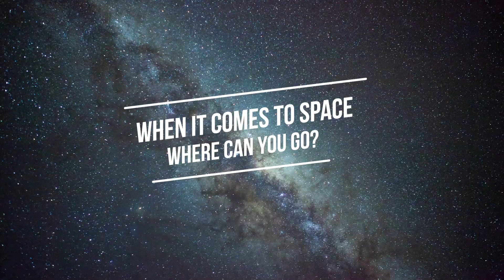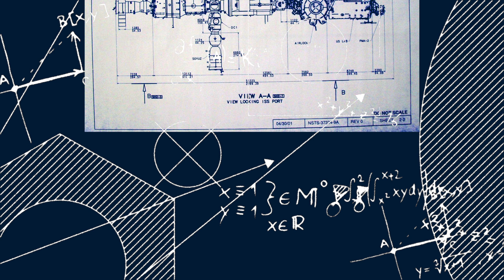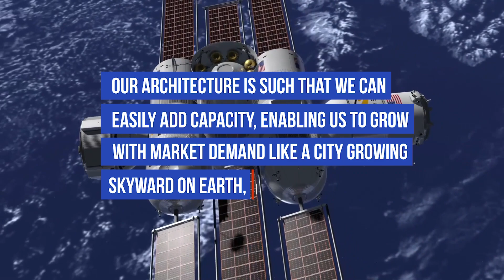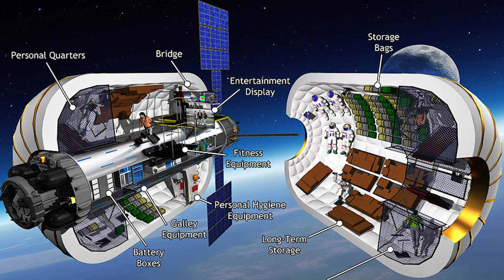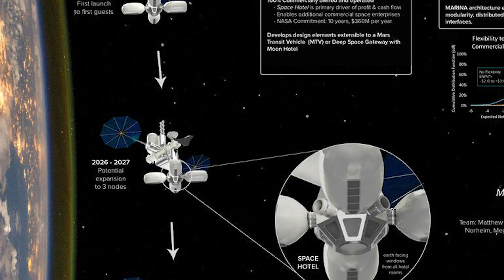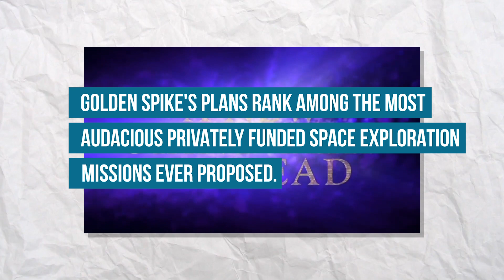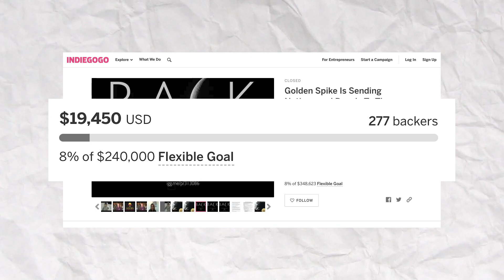Private Space Stations - Hotels, Medical, Deep Space and More!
We are at the dawn of a new age of space travel. Not pushed forward by science, but rather by the almighty dollar. Explore future space stations on the horizon.

Space X marked a new era of space exploration with the launch of two astronauts to the International space station. While exciting, they are not actually going anywhere new.

When it comes to space, your choice of destinations is limited to low earth orbit or to the ISS. That is all about to change with the rise of private enterprise spirit taking on the final frontier.

Everything from space hotels, private deep space journeys and even moon landings are on the horizon, so strap in and plan your space vacation

For nearly twenty years, if you have enough money, you could have bought a week ticket to the international space station. While it is technically a tourism experience, it is well outside the reach of the common person, and you are heading to an active research laboratory.

The first space tourism specifications began back in 2011 with Russian firm Orbital Technologies - they envisioned a seven room space lodge that could be open by 2016. It would have replicated the experience of what it is like to go the ISS.

Orion Span, a US startup has plans for a space hotel dubbed the Aurora Space Station. This station has enough room for six passengers, staying for 12 days at 9.6 million each. The station will provide enough room like being onboard a private jet,  visitors are expected to do three months of training before launch and will help out with tasks onboard. Thanks to the low orbit, passengers will see 16 sunrises and sunsets per day, and will have to use pods to get to sleep. The company has also said that high-speed internet is a necessity for the project (so you can expect some tiktoks and Instagram stories from orbit).

The company has already sold out the first four months of stays on board, each paying $80,000 US for a reservation.

Next up we have Bungalow airspace. They developed the concept of expanding modules that inflate in space, and thus take up little room on a rocket but become much bigger once in orbit. A single Bungalow 330 has  330 cubic meters (11,600 cubic feet) of volume, which in realistic terms is the same as a small three-story tower.

The company intends to build a single B330 prototype and attach it to the ISS, before allowing four tourists to check-in for two months at $52 million each.

But what about a completely private station? With with Space X now offering plentiful and cheap launches, Bungalow is now set to build its first space station by the end of 2021, and potentially move it to low lunar orbit over the moon by 2024.

More ambitious is the Gateway Foundation announced plans to open the Von Braun Space Station, a wheel-shaped, rotating space hotel, to tourists by 2025. The ring of the station would be made up of 24 modules like Bungalow, with a certrial docking axis for spacecraft. the rotation would have gravity force of 1/6th of earths, so while not very strong, enough to have a sense of normality. Although in the zero g sections, games could be played.

They claim the station could see up to 100 tourists a week, and will be able to hold 450 passengers at once.

MIT students have come up with an idea called the Managed, Reconfigurable, In-space Nodal Assembly (MARINA). This structure would be split between a hotel and a space station, launching in 2025, it slowly building up modules until 2038 when it could be hired by NASA as a spacecraft to Mars.

By using private investment to slowly build up the station, eventually, it will fit the mission parameters of NASA's Mars mission and will be leased to them for 10 years.

One final crazy idea that may have been put on the back burner comes from the 2015. The Golden Spike Company, named after the first railway sike laid on the US railroad, planned tourism moon landings. Each landing was to cost around $750 million US and would have had customers from 15-20 different earth nations.

When NASA heard of this idea, they said that
"Golden Spike's plans rank among the most audacious privately funded space exploration missions ever proposed."  in rebuttal, the golden spike company said, "If NASA wants a ride, we'd be glad to put them on our railroad".

Alas, despite facing a price of around $8 billion for the whole venture and robotic launches set for 2020, nothing came to pass. The firm turned to indigo to begin its intial funding but only raised $19,450 of its $240,000 goal.

All these ideas are just the beginning, from this century, we expect to see more options when it comes to destinations, launch sides and spacecraft. The eventual result will be a spacecraft so big that entire populations can permanently inhabit.

“Once a non-government destination exists in space, we believe that it will create a virtuous cycle between the three commercial space ecosystems of launch, spacecraft, and destination.”